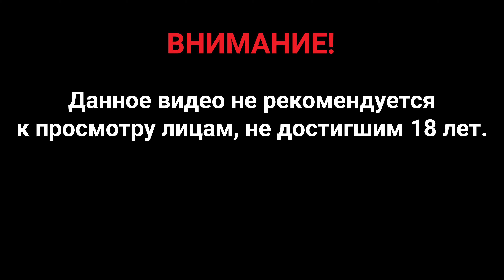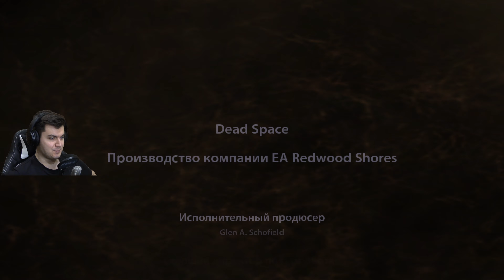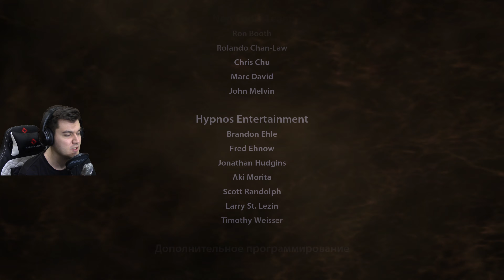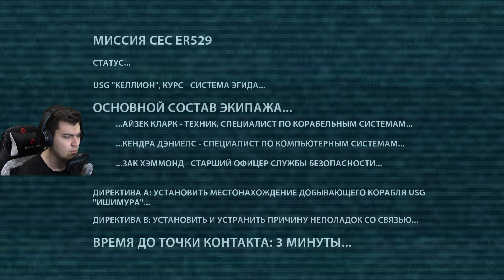Прохождение Dead Space — Часть 18. Финал: Мёртвый космос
После того, как огромный космический корабль-добытчик руды натыкается на далекой планете на странный артефакт, связь с ним обрывается. Инженер Айзек Кларк отправляется устранить поломку, но прибыв на место, обнаруживает следы кошмарной кровавой резни — команда корабля вырезана и заражена инопланетной болезнью. Айзек отрезан от окружающего мира, заперт на корабле и вынужден отчаянно сражаться за жизнь.